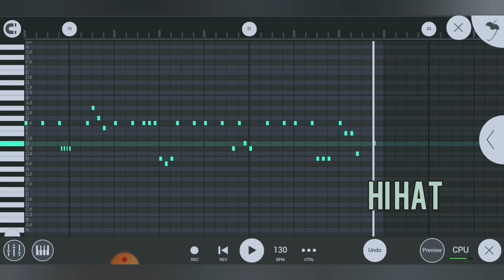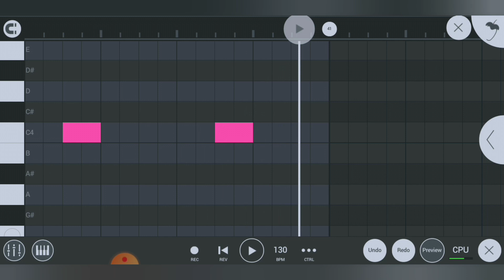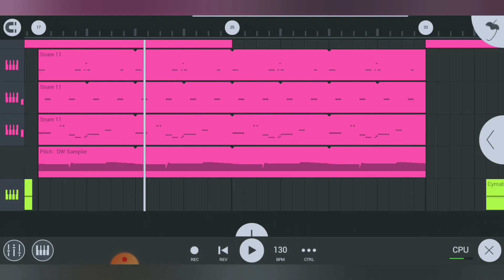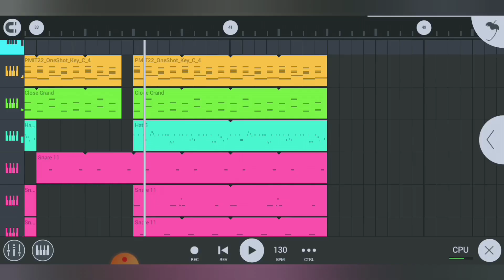CHUSAMBA BREAKDOWN - Emiway Bantai Chusamba Breakdown